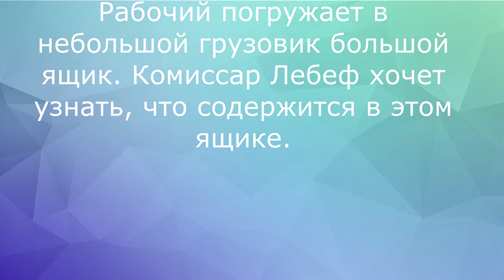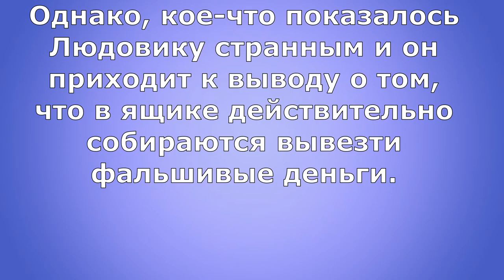Детективные загадки Людовика. Поиск фальшивомонетчиков